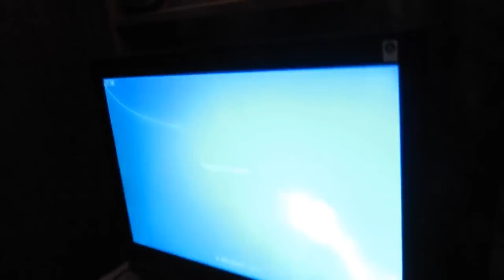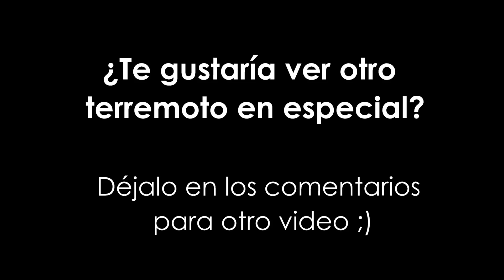Terremoto Chile 8.8 (Cauquenes) 27 de Febrero de 2010 (Compilado)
Hola a todos :) , si quieres recordar aquellos temblores que fueron importantes, de gran magnitud y de los cuales exista algún registro visual, déjalo en los comentarios para un nuevo video... Saludos!

Videos compilados del terremoto ocurrido en Chile el 27 de Febrero del 2010 a las 03:34 hrs (hora local). El epicentro se ubicó en el mar chileno, frente a la costa de Biobío a 63 kilómetros al suroeste de Cauquenes, con una duración de 4 minutos aproximados, a una profundidad de 30 kilómetros.